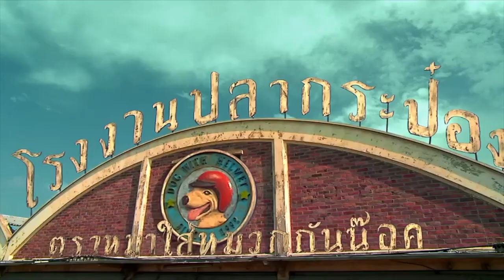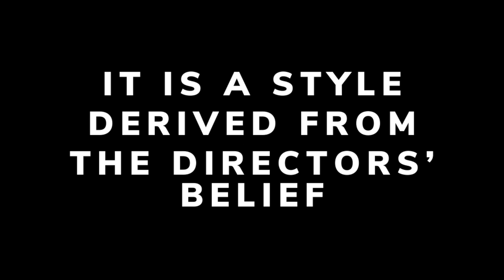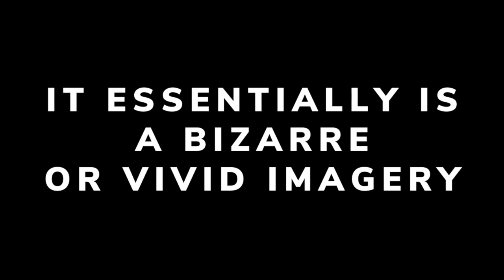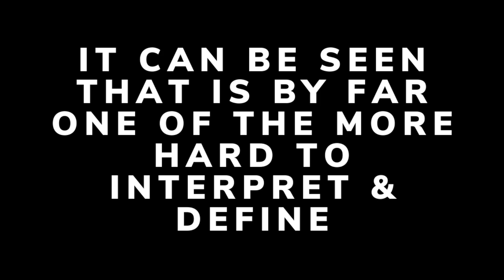citizen dog (2004) | film review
Hey guys & welcome to my film studies (UJMG2083) assignment which is a film review.

In this video you will see the film style in Citizen Dog (Dir. Wisit Sasanatieng, 2004) and its relation to the French impressionism, Surrealism and Expressionism film movement.